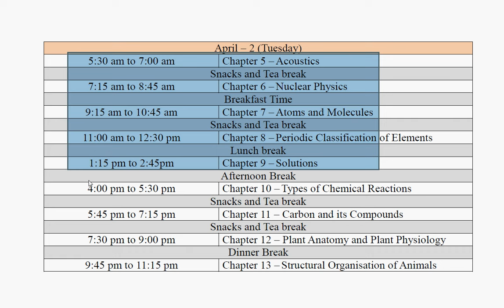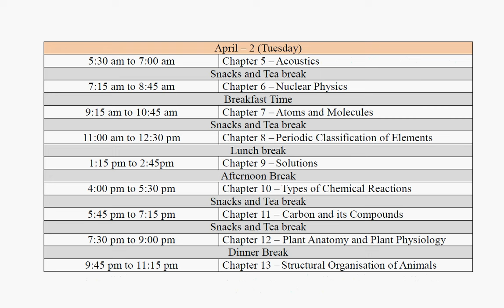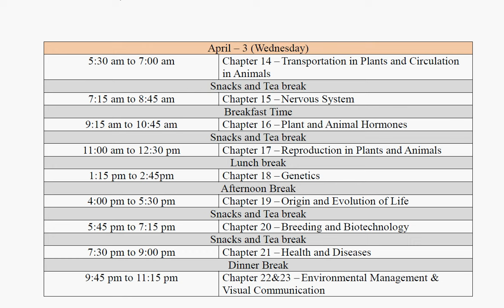Centum Class 10 Science Study Time Table for Public Examination Preparation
Class 10 Science Study Time Table for Public Examination Preparation | Centum tips